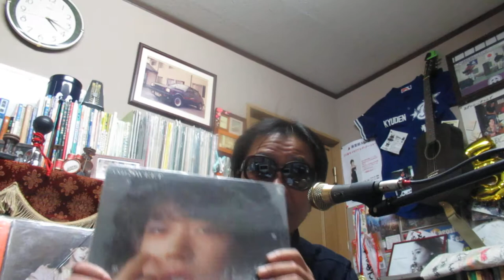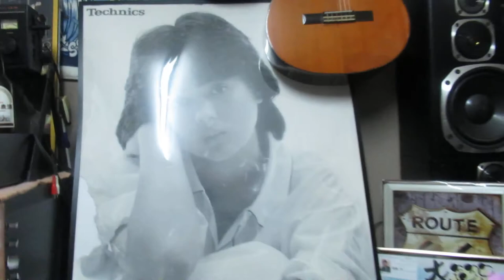歌あそび（NSP 17歳の詩-赤い糸の伝説-歌は世につれ)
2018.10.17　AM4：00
NSPCover
①17歳の詩
②赤い糸の伝説
③歌は世につれ
ご覧ください。
風来坊TOSHI